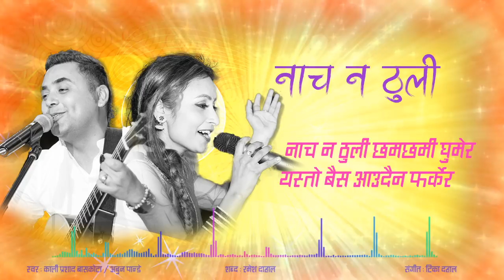Nachana Thuli Official Lyrical Video - Kali Prasad Baskota, Abun Pandey|| New Superhit Song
Chamchami || छम्छमी

Kali Prasad Baskota / Abun Pandey
Lyrics : Ramesh Dahal
Arrange: Gopal Rosaily
Recording: Do Re Mi Studio
Mixing: Dika Gurung
Production/Distribution : Ranjana Music Industries Pvt. Ltd.